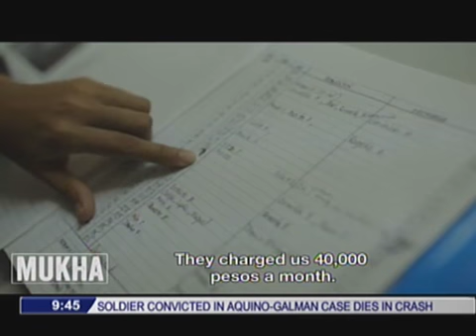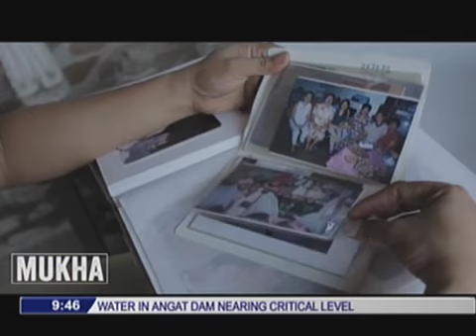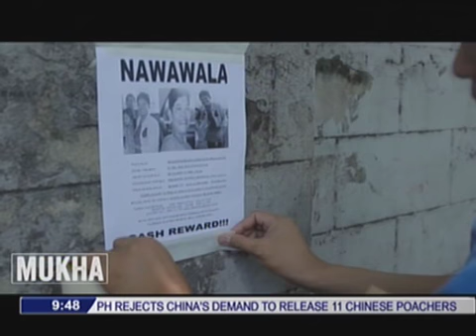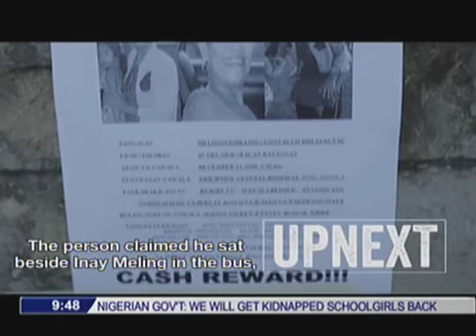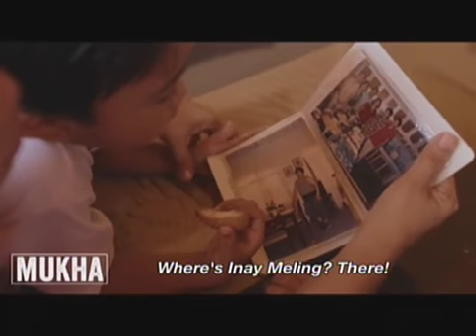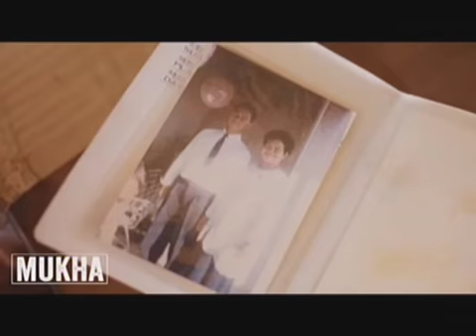MISSING PERSON - MELING GONZALVO DIMAYACYAC - PHILIPPINES